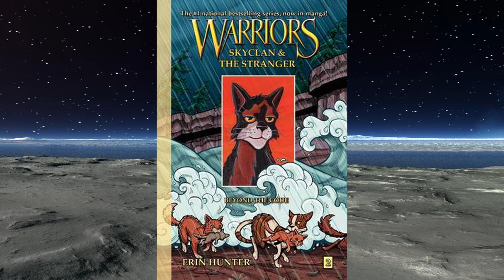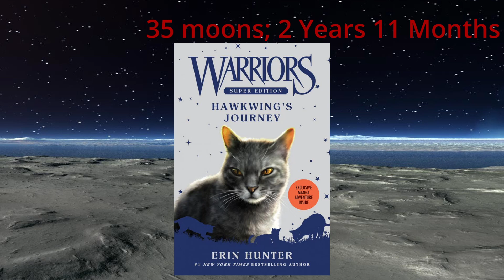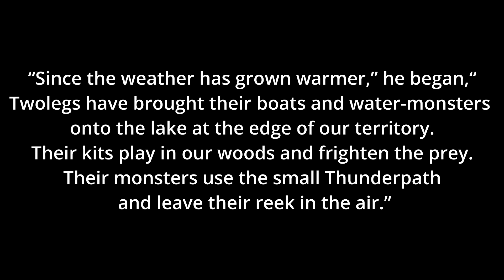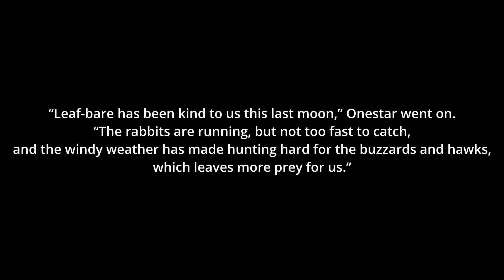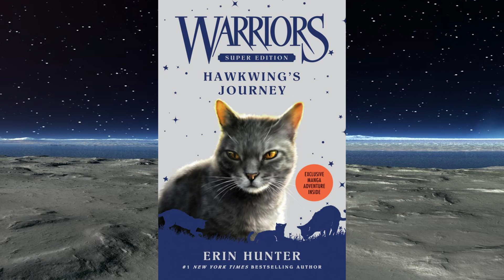Timeline Shenanigans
Here's a video all about math!

Let's take a look at how SkyClan's timeline doesn't seem to match up with the rest of the series. Get out your pens and pencils. We'll be adding, maybe even subtracting, to get the approximate amount of moons that SkyClan has has lived post Firestar's Quest.

Please feel free to double check my math and don't be afraid to leave a comment saying I've gotten something wrong. It's not out of the realm of possibility that I have miscalculated the dates.

Subtitles have been added so YouTube doesn't auto generate them.